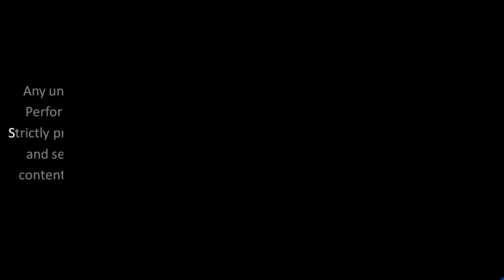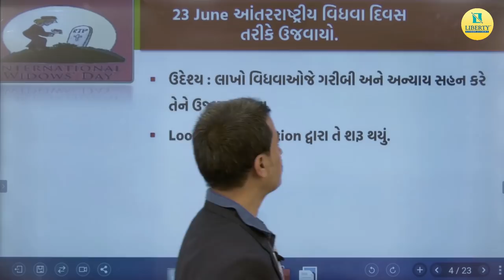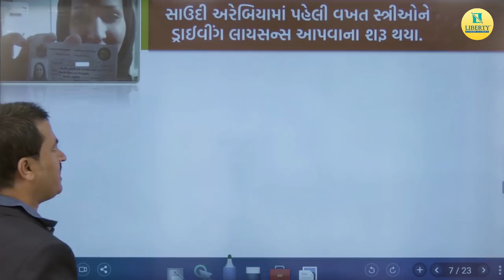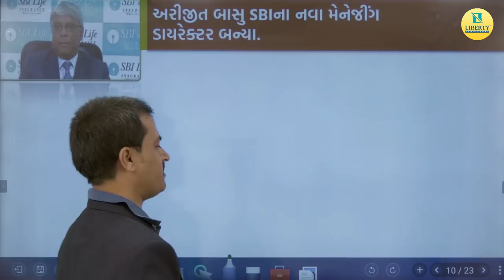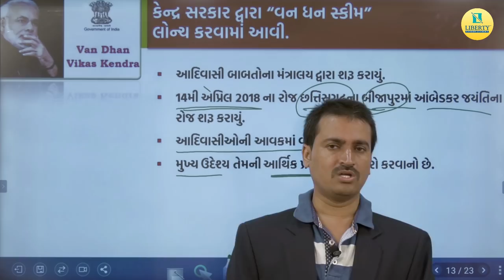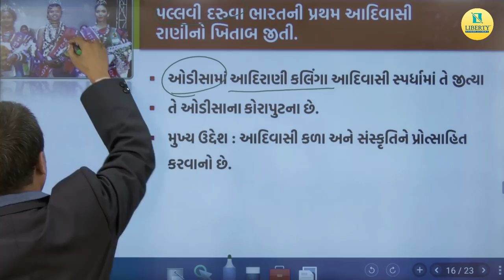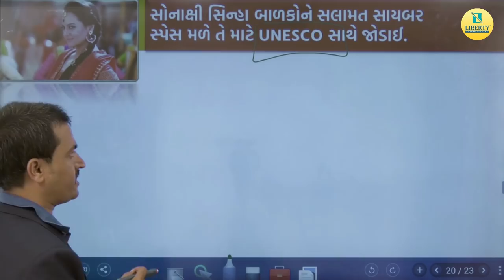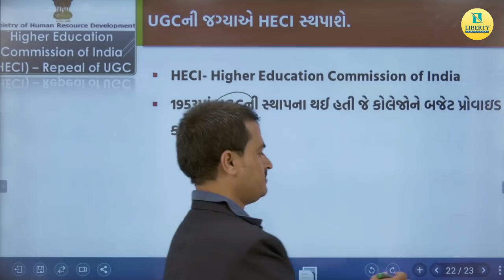22nd to 30th JUNE 2018 CURRENT AFFAIRS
આ વિડીઓમાં 22nd to 30nt JUNE 2018 CURRENT AFFAIRS વિષે માહિતી આપવામાં આવી છે.

લિબર્ટીમાં ચાલતા તાલીમ વર્ગોમાં જોડવા માટે સંપર્ક કરો.